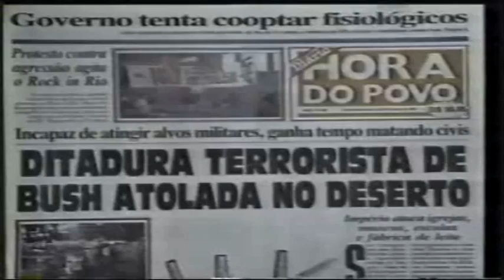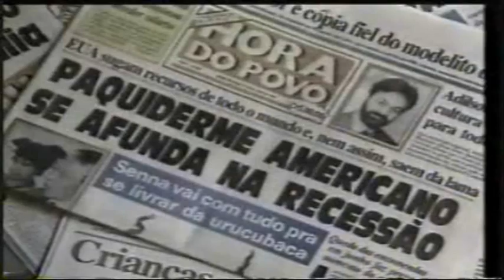O Fim do Comunismo na União Soviética - Dóris para Maiores - 1991 - SOUREMIX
Navegando no youTube, encontrei um vídeo do programa Dória para Maiores de 1991. o assunto é interessante e resolvi fazer um remix.